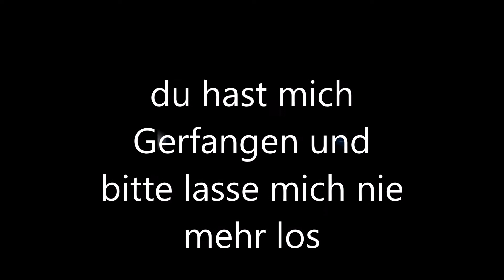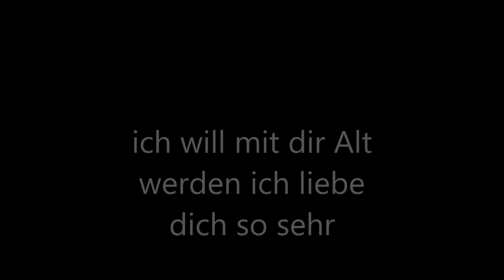Schatz ich liebe dich so sehr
wen sich 2 Gesucht haben und endlich Gefunden haben ist es das größte und schönste Glück das es auf Erden giebt